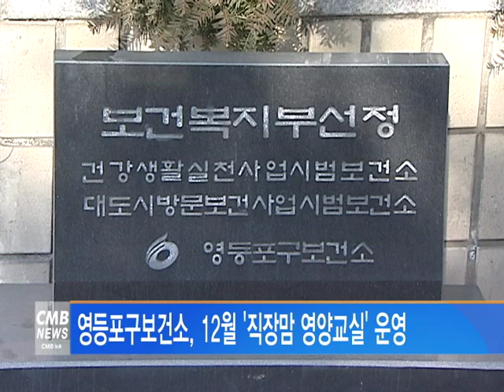[서울 뉴스] 영등포구보건소, 직장맘 영양교실 운영